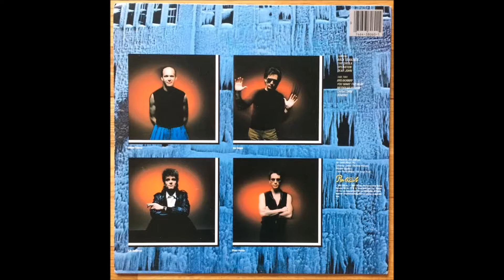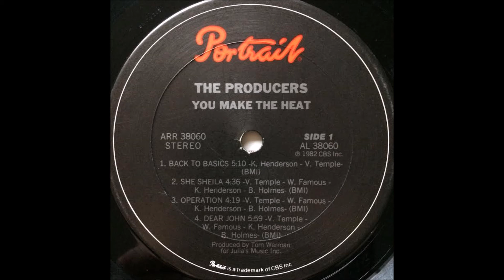The Producers - She Sheila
From the 1982 album You Make The Heat.